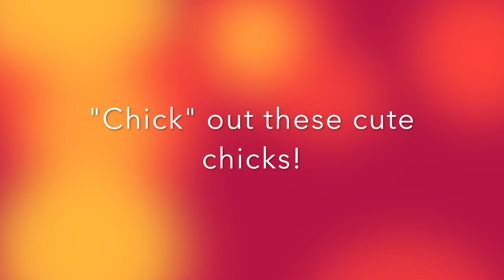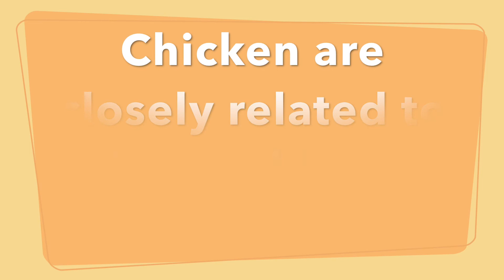News 4 11 17